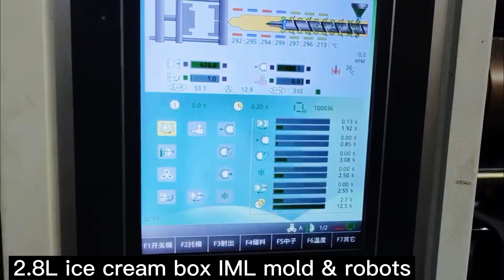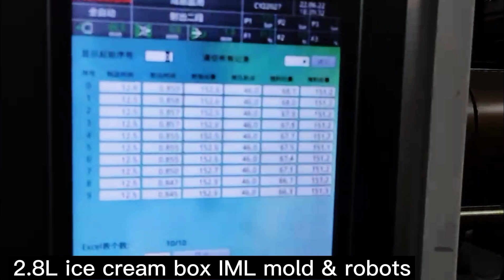Chuanyi ice cream box automation via Rita 8613727345963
We would like to make a brief introduction of our company "Chuanyi", our company is an integrated system manufacturer of robots, moulds, automatic packing machine, IML system, the company has much experience in thin wall field more than 15 years, equipments has been sold roughly 400sets / year over 30 countries, we are the first to make combination from mould to automation in China, Chuanyi have our own mould R&D department, also have hot runner technology from YuDo and Husky engineer, we are committed to offer highest efficiency and precision to our customers, ensure robot, injection molding machine, mould, label magazine work well together, promise time saving for pre-sales, sales, after-sales.